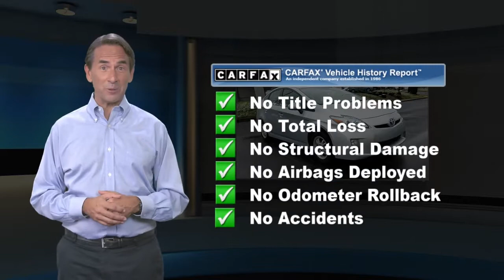Used 2010 Toyota Prius THREE, Langhorne, PA 22538A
CARFAX One-Owner. Silver 2010 Toyota Prius III FWD CVT 1.8L 4-Cylinder DOHC 16V VVT-i 1.8L 4-Cylinder DOHC 16V VVT-i, 4-Wheel Disc Brakes, 8 Speakers, ABS brakes, Air Conditioning, AM/FM radio: XM, Anti-whiplash front head restraints, Automatic temperature control, Brake assist, CD player, Delay-off headlights, Dual front impact airbags, Dual front side impact airbags, Electronic Stability Control, Front anti-roll bar, Front wheel independent suspension, Knee airbag, Low tire pressure warning, Occupant sensing airbag, Overhead airbag, Panic alarm, Power windows, Radio: JBL AM/FM/MP3 6-Disc CD Changer, Rear anti-roll bar, Rear window defroster, Remote keyless entry, Steering wheel mounted A/C controls, Steering wheel mounted audio controls, Traction control.51/48 City/Highway MPGAwards:* 2010 KBB.com Top 10 Green Cars * 2010 KBB.com Best Resale Value Awards

[RLVID:10401:0c22cc09574e07e2:fff92ff716602da4:1]